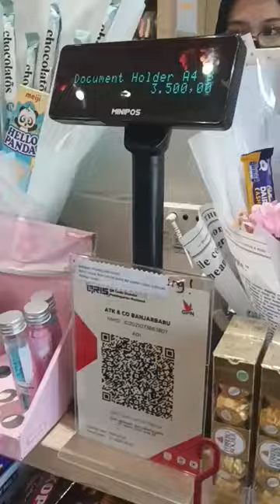ATK & CO Banjarbaru